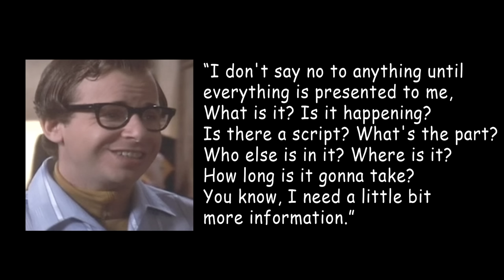Ghostbusters 3: History of a cancelled sequel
Ghostbusters 3 was a highly anticipated sequel. Let's take a look at it's history, of all it's trouble and false starts, and how it was ultimately cancelled forever, only to be sadly rebooted instead.